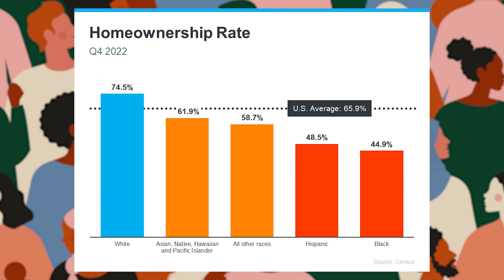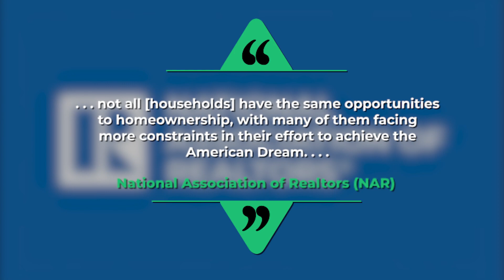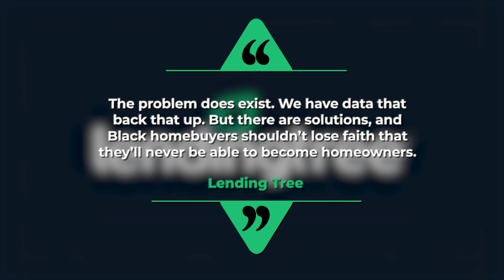Housing Equality - Closing The Gap and Finding Out The Truth.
Welcome to my weekly VLOG PM New York about everything real estate. It is a summary of opinions from various financial experts about the fall housing market.

In this video, we're going to weigh in on the issue of Housing Equality and find out what the gap is and the truth behind it.

Video Title: Housing Equality - Closing The Gap and Finding Out The Truth.  | PeterMcleanNYC.com

✅   Welcome To Peter McLean NYC.

Peter McLean is a top New York Luxury Professional at The Corcoran Group, Who has an extraordinary range of experience in real estate with the highest level of customer service. He also has an impressive track record of delivering exceptional results for every client he serves.

Peter helps make the real estate transaction process as seamless and efficient as possible, quickly assessing a client's specific needs and presenting them with the full range of options available to suit both lifestyle and budget.

For Standardized Operating Procedures, Fair Housing & Licensing please visit at Corcoran.com.